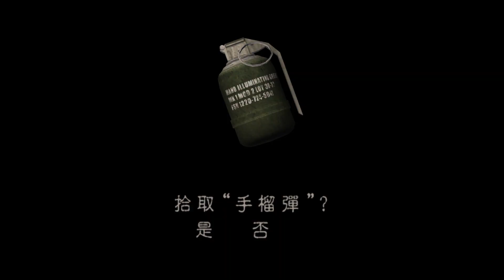惡靈古堡4 龍 手持加農槍 13 pro難度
除了前面QTE比較危險以外 用改造完的手炮後面就是輾壓各種敵人跟BOSS